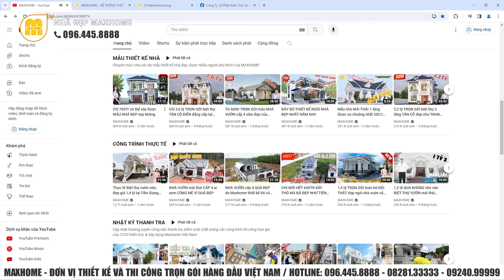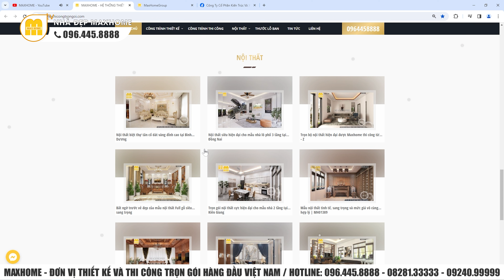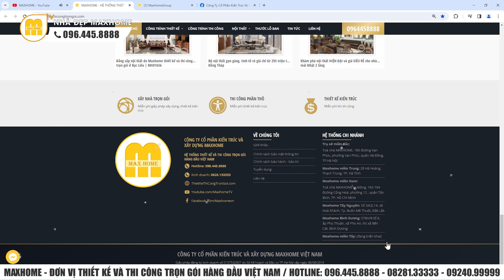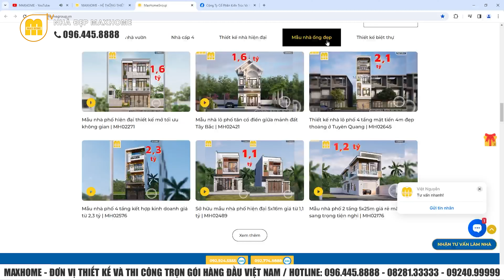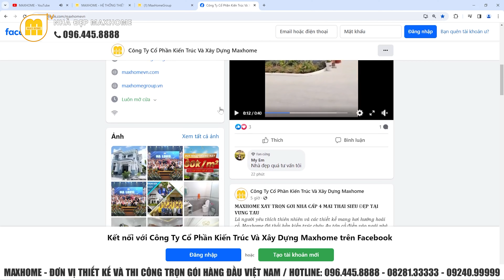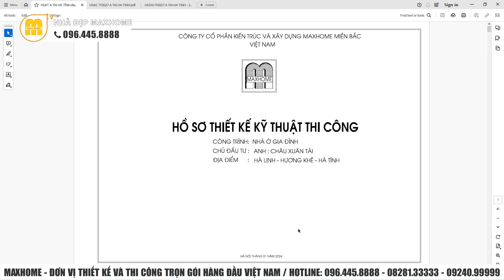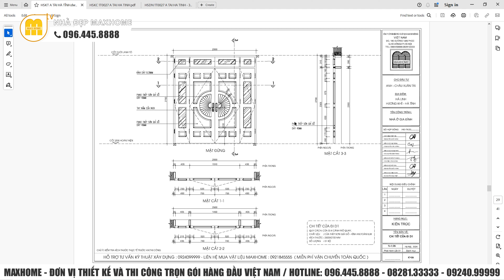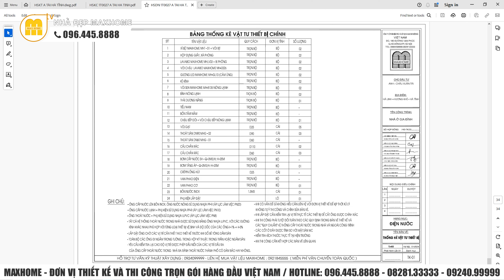Quá tiện nghi với phong cách hiện đại qua mẫu nhà mái bằng 2 tầng được Maxhome thiết kế | MH02981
Quá tiện nghi với phong cách hiện đại qua mẫu nhà mái bằng 2 tầng được Maxhome thiết kế
📍 Maxhome Miền Bắc: Số 180 Vạn Phúc, Quận Hà Đông, Hà Nội
📍 Maxhome Miền Trung:  Số 287 Trần Phú, Tp. Hà Tĩnh
📍 Maxhome Miền Nam: 162-164 Cộng Hòa, Phường 12, Quận Tân Bình, TP Hồ Chí Minh
📍 Maxhome Tây Nguyên: Số 34QL14, xã Hoà Khánh, Tp. Buôn Mê Thuột, Đắk Lắk